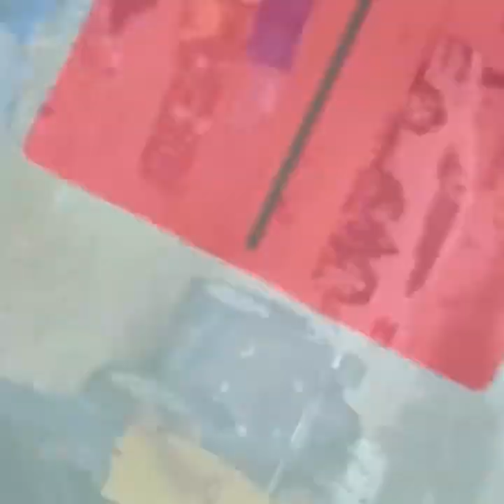Family bonding at wadi jinn madina K. S.A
All about prince princess vlogs Mixed content cooking travel and etc.